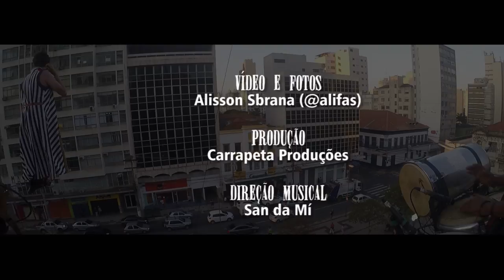A Banda que Voa (Sandamí + Cia K) em Campinas (SP)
A Banda que Voa (Sandamí + Cia K)
Largo do Rosário - Campinas (SP)